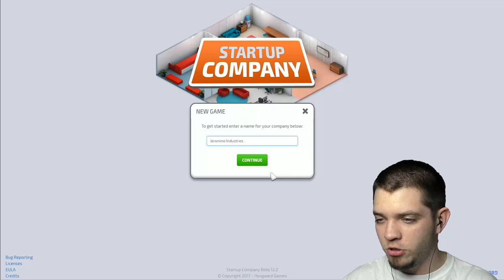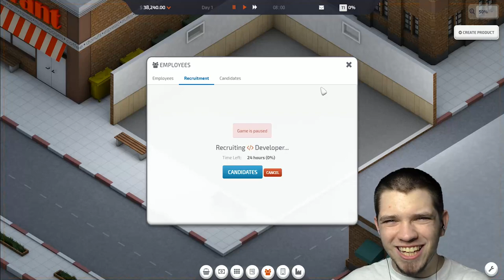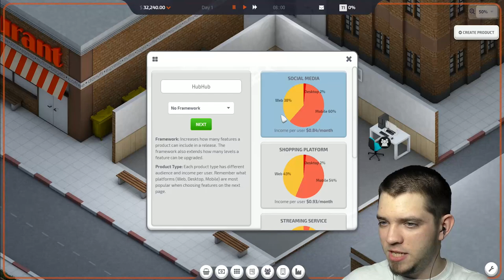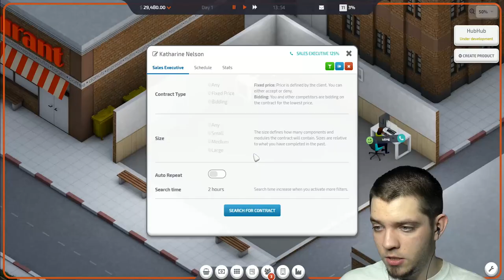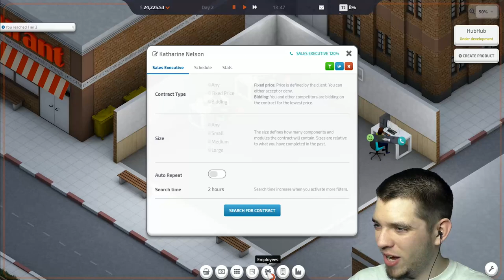A STARTUP COMPANY THAT CAN'T FAIL - Startup Company Gameplay Part 1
Welcome to Startup Company where we start the absolute greatest startup company Jeronimo Industries that will create Windows 11 one day.